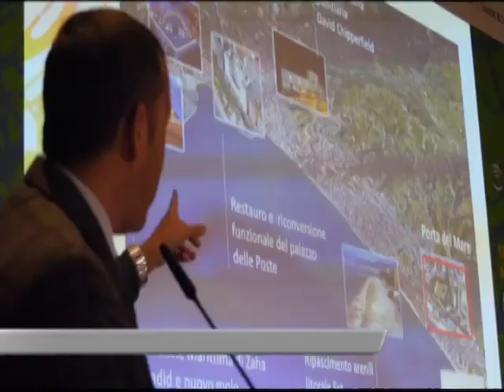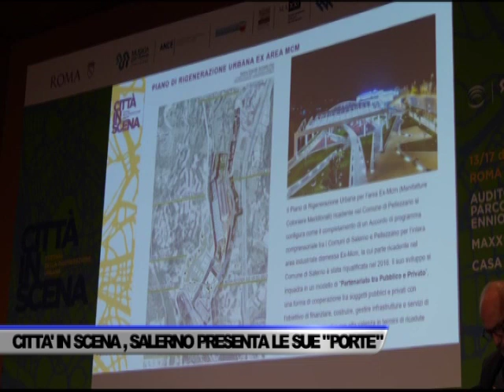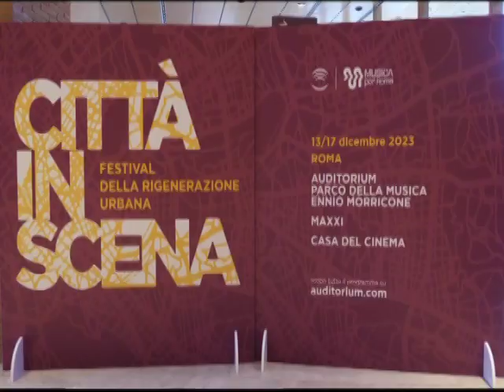CITTÀ IN SCENA, SALERNO PRESENTA AL FESTIVAL DELLA RIGENERAZIONE... - SERVIZIO TG DEL 14/12/2023